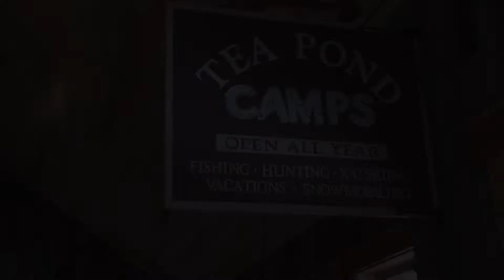Tea Pond Lodge and Cabins Feb 2022 HD